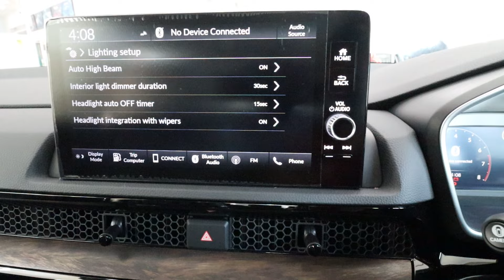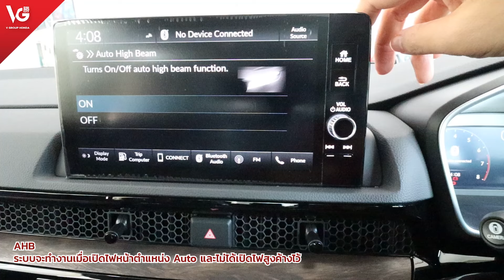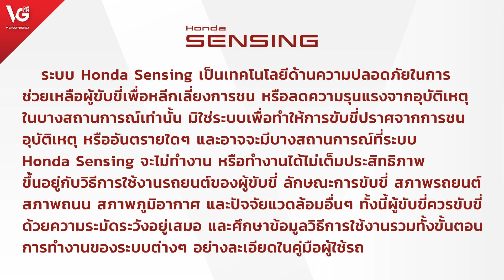Honda Sensing AHB (Auto High-Beam) ระบบปรับไฟสูงอัตโนมัติ | V Group Honda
แนะนำการใช้งาน Honda Sensing AHB (Auto High-Beam) ระบบปรับไฟสูงอัตโนมัติ

วี กรุ๊ป ฮอนด้า ศูนย์บริการฮอนด้าแบบครบวงจร